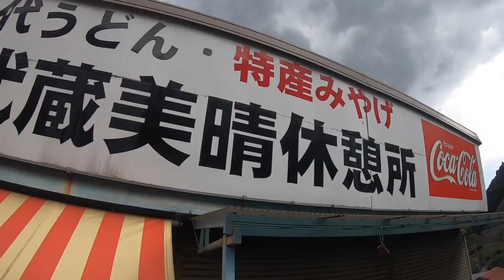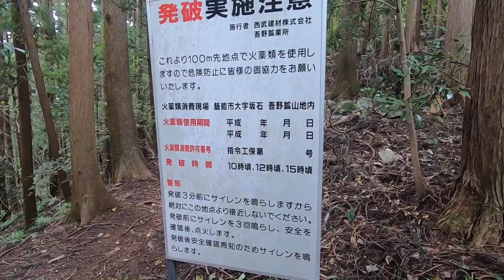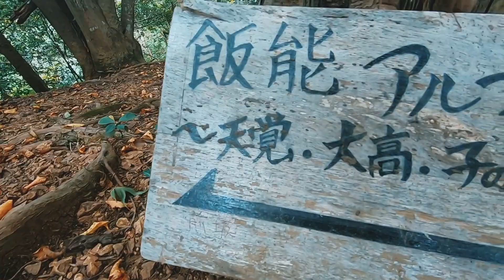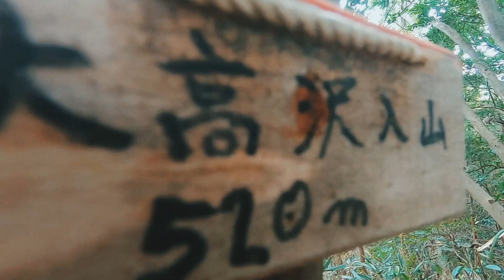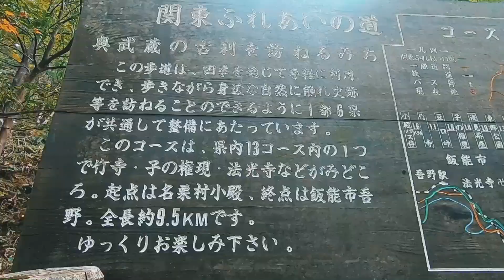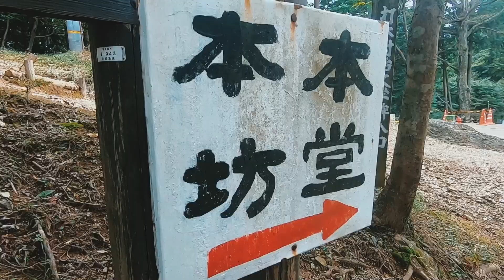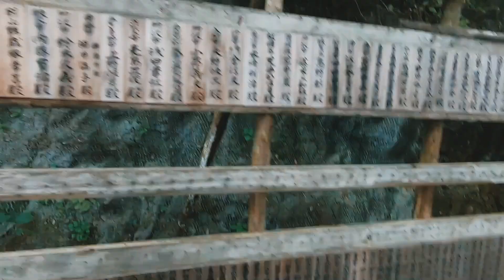【VLOG】トレイルランニング行ってきた！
飯能市は吾野の山へトレランに行ってきました！
キックボクシングとは違った筋肉やスタミナを使ったので疲れて良いトレーニングになりました！